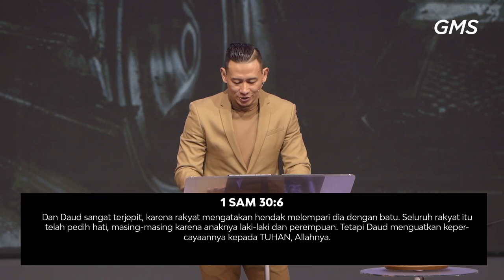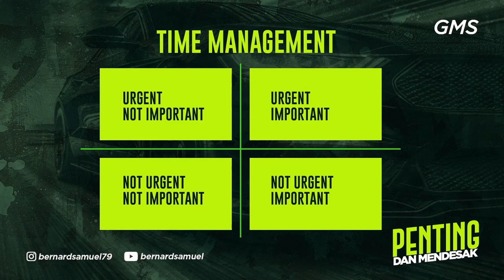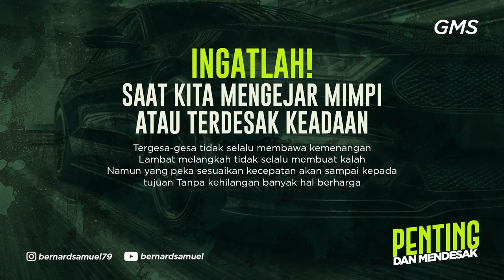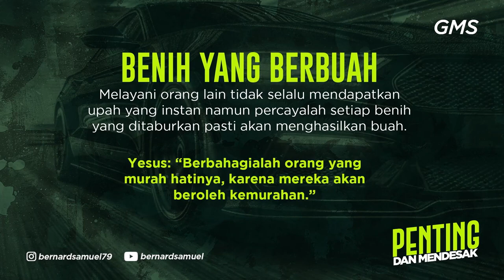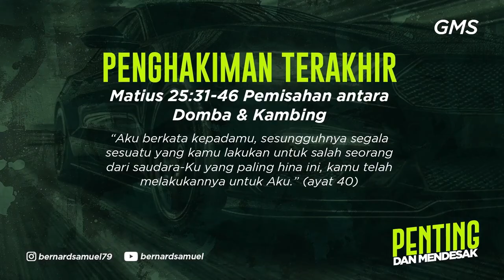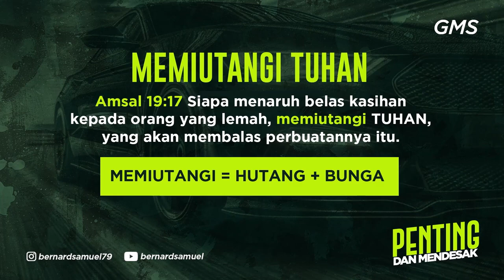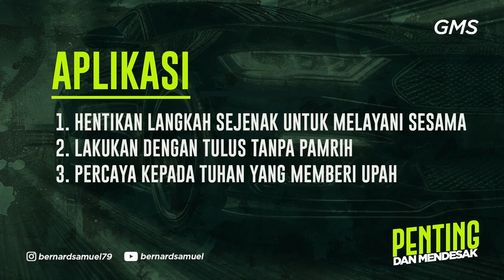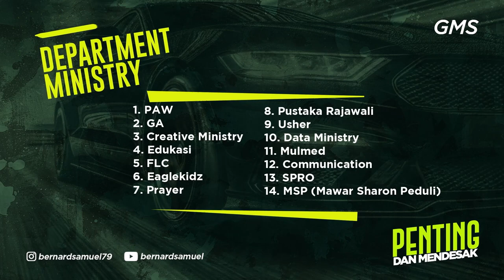GMS SOLO - PENTING DAN MENDESAK - PS BERNARD SAMUEL